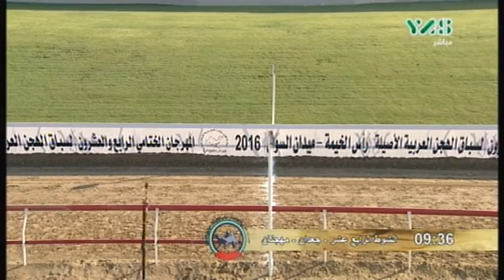ش14 سباق الجذاع أشواط القبائل ختامي السوان الرابع والعشرون صباح 20122016